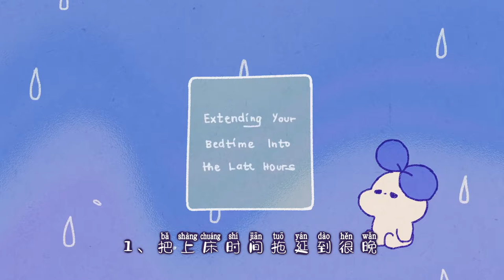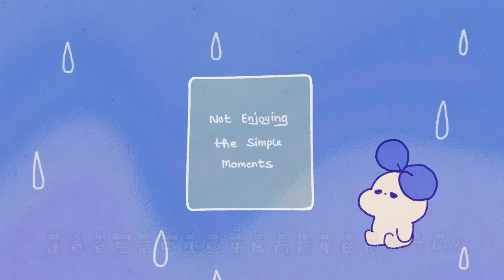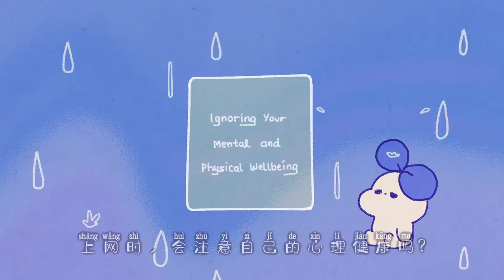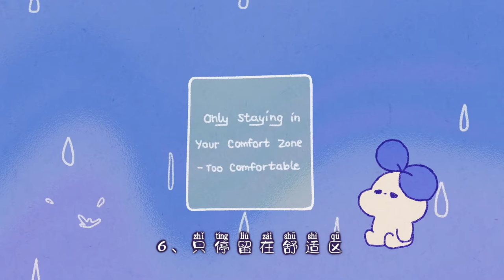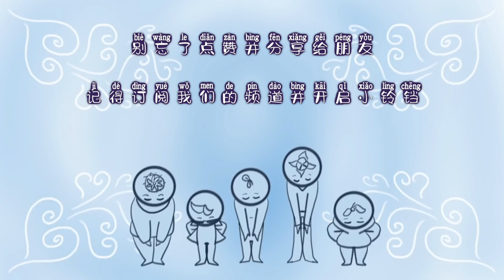358｜6件真能讓你不開心的事｜漢語Psych2Go Mandarin【心理學】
▼時間軸傳送門▼
0:00 六件真能讓你不開心的事
0:24 1、把上床時間拖延到很晚
1:22 2、沒享受簡單時刻
2:12 3、從不鍛煉
2:52 4、忽略自己的精神和身體健康
3:54 5、沒有進步
4:35 6、隻停留在舒適區
5:27 結語

嘿，我的小夥伴，有過不知所措的感覺嗎?也許有一些事情讓你不開心，從長遠來看，一些小習慣最終弊大於利
有多少事情阻礙了你快樂?這支影片，就來説幾個、會讓你一整天都不開心的事，從長遠來看亦然，讓我們現在就認識到它們
這樣我們就可以看看，是否可以用一些更健康的習慣來替代它們

1、把上床時間拖延到很晚
有多少次忽視了在夜晚經曆睏倦的感覺?再看一個貓的影片合集吧，但是它們很可愛，你提醒自己，我的貓也有那樣的鬍子
而且我喜歡看這種影片，但睡眠是必要的，而貓影片則不然，抱歉啦，小鬍子，你經常在不必要的時候，拖延睡覺時間嗎?
不可避免的睡眠拖延，報複性熬夜，甚至完全沒睡覺?我們建議每天睡7到8個小時，讓我們以八小時爲目標，和經常外出的人一樣
即使可能是個夜貓子，但仍然需要睡眠，所以設定一個上床的時間，提前一兩個小時開始放鬆，這樣可以防止一整天都感覺昏昏沉沉
睡眠不足也會讓人心情不好，所以休息一下吧，以後的你、會感謝現在的你的，很可能就是在早上

2、沒享受簡單時刻
注意到生活中那些甜蜜而簡單的時刻了嗎?感激那些時刻嗎？細細品味生活中的點點滴滴會讓人更快樂，許多人認爲
品味是增加幸福感的一種方式，當我們這樣做的時候，我們可以用我們的思想、和行動來增加我們對積極經曆、和情緒的欣賞
以及它們的持續時間，這就是所謂的品味，練習品味吧，下次欣賞一件小事時，多花一分鐘，特別有意識的，意識到它、並享受它
不要讓這些時刻從身邊溜走，要注意它們，因爲如果我們從未注意到那些，實際上比我們意識到的、更特別的小時刻
我們可能會陷入、比細細品味它們、更不快樂的境地

3、從不鍛煉
上次去健身房是什麼時候?跑步機、散步、跳舞、還是瑜伽?鍛煉對提高我們的自尊、和幸福感、起着重要作用
持續鍛煉已被証明可以減輕壓力、焦慮和抑鬱症狀，所以這是個好習慣，從每天起床後的5分鐘開始，然後當這成爲一種習慣時
再增加5分鐘，直到自己感覺舒服爲止，重點是，製定每天鍛煉5分鐘的目標，比期望自己突然每天鍛煉1小時要容易得多，如果不鍛煉
可能會錯過一些快樂

4、忽略自己的精神和身體健康
上網時，會注意自己的心理健康嗎?所以希望能給自己的精神健康、一點認可和動力，那身體健康呢?生活可能充滿了忙碌的日子
和不斷的幹擾，但最好不要忽視自己的精神和身體健康，如果我們現在不注意自己的健康，大多數的健康問題會被髮現得更晚，而不是更早
美國國家心髒、肺、和血液研究所建議，從20歲開始，每五年測量一次膽固醇，這是一種檢查身體健康和心理健康的方法，要知道
在過度工作時休息一下是可以的，甚至在那些正常的工作日，短暫的休息一下是健康的，如果感到不知所措或情緒激動
可以通過冩日記、或和別人交談來表達自己，當你感到疲憊、失控、或隻是需要找人傾訴時，尋求幫助總是最好的
所以，如果可以，最好關注自己的健康，長期關注的結果，可能會讓自己更快樂

5、沒有進步
休息很好，但僅僅因爲在休息，並不意味着不能在其他地方提高自己的技能，最近一次在空閒時學新東西是什麼時候?
學習可以讓我們感到自豪、富有成效和快樂，所以爲什麼不培養一個新愛好呢?提高音樂技能，讀一讀書架上的那本小説，學習一門新語言
可能性是無限的，有人可能認爲上學是件苦差事，學習並不一定要這樣，可以自己製作課程，成爲自己的老師，今天這節課的主題
想講什麼都行，隻是不要一次給自己佈置太多作業，一定要睡個好覺，這樣才有足夠的精力去學習

6、隻停留在舒適區
太舒服了嗎？害怕失敗後會髮生什麼嗎?當然，每個人都會考慮到失敗的可能性，但從不冒險、是一個巨大的人生錯誤
它可能會讓你在未來不快樂，那些長壽的人經常提到，他們希望自己在生命的最後幾年，冒更多的險，你是否寧願知道自己在冒風險
而不是生活在後悔中嗎？是時候跳脫自己的舒適區、並取得一些進步了，如果我們總是做讓自己舒服的事，我們可能會開始感到睏惑
小目標更容易被注意到，但是那些令人興奮的長期目標呢?我們需要探索外麵的世界，可能會有新的愛好、職業、技能、人際關繫或旅程
讓我們開始吧

什麼事情常常讓你有點不開心嗎？你有什麼令人興奮的新習慣想要養成嗎?歡迎在下麵評論區和我們分享，希望大家喜歡這支影片

Credits
Original YouTube channel: Psych2Go (@Psych2Go)

参考文献
Amy Morin, L. C. S. W. (2020, February 4). 10 Daily Habits You Didn't Know Sabotage Your Health. Verywell Health. h
Seay, M. (n.d.). The 7 Most Unhealthy Things You Do Every Day / Nutrition.
Selig, M. (2017, January 24). 10 ways you are causing your own unhappiness.
Team, S. (2014, May 05). 10 things that are scientifically proven to make you unhappy.
Chu, M. (2019, October 2). 20 Unhealthy Habits You Need to Stop Doing Now.
Kohll, A. (2017, June 14). 10 Bad Habits You (Seriously) Need to Break Now. Huff
Ishak, R. (2017, February 8). 9 Surprising Daily Habits That Are Making You Feel Stuck in Life. Bustle.
Marchena, G. (2020, June 10). 8 Habits That Are Keeping You Stuck and What You Can Do About It. Medium.
Marchena, G. (2020, June 10). 8 Habits That Are Keeping You Stuck and What You Can Do About It.
Pietrangelo, A. (2019). How to Be Happy: 25 Habits to Add to Your Routine.
31 Habits of Happy People – Backed by Science & Psychology. Develop Good Habits. (2020, October 9).

免責聲明：
視頻中提及的信息僅用於介紹及教育目的，並非醫療指導。請牢記，視頻無法代替也不能代替專業醫療建議、診斷或治療。若您對心理狀況有任何疑問，請向專業醫生或其他有資質的醫療機構尋求幫助。